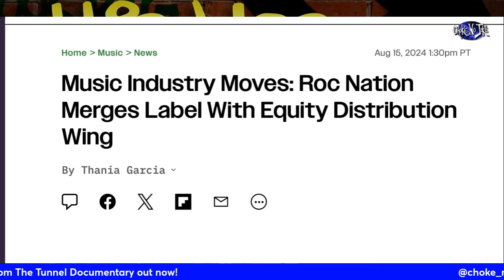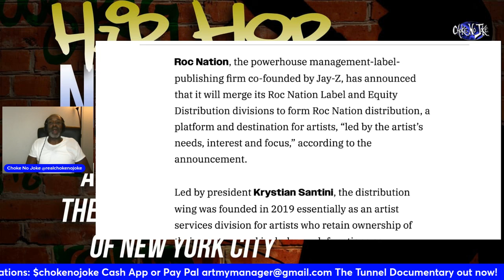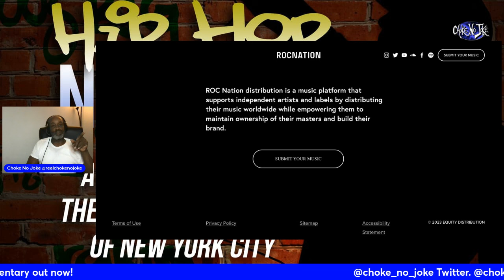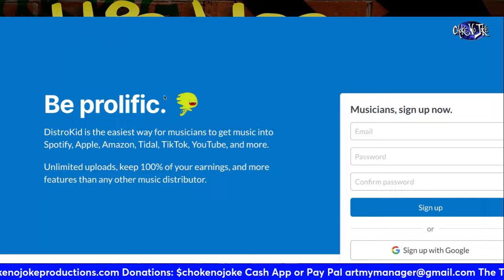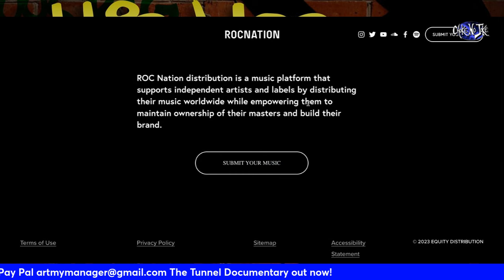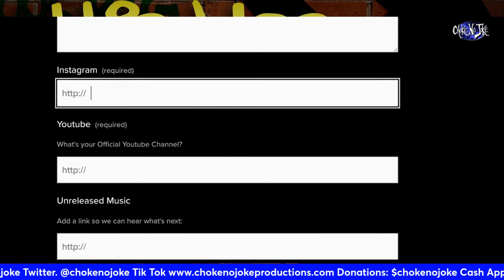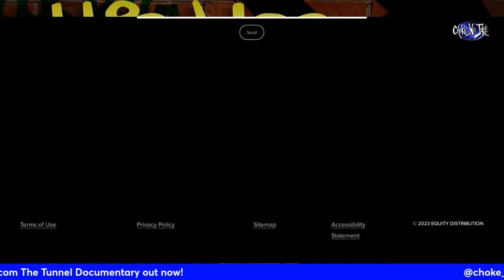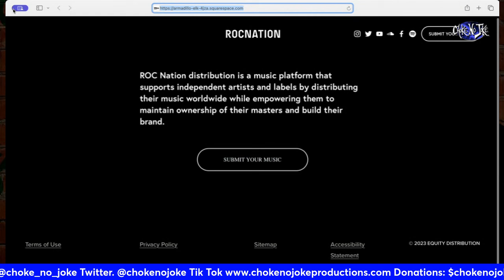DO NOT LET YOUR KIDS SIGN TO JAY Z'S ROC NATION WITHOUT SEEING THIS! - CHOKE NO JOKE LIVE